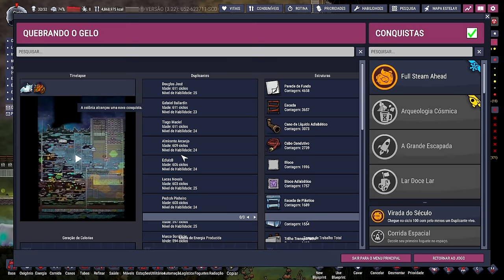❄️Oxygen Not Included - DLC 2 - Não está incluso né? Tô sabendo... EP39